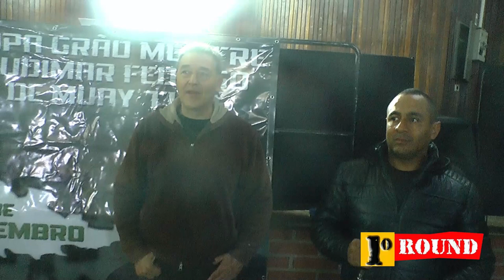Copa Grão Mestre Rudimar Fedrigo de Muay Thai